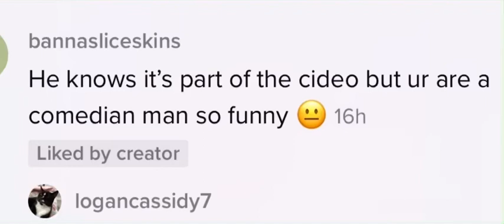Dayum Bro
Ooft